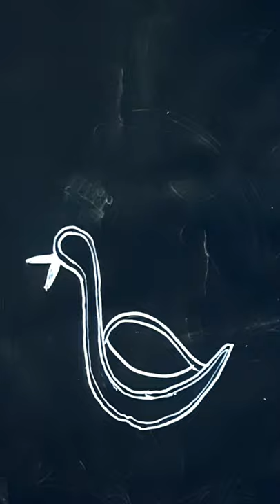quick folk art painting, indian painting, easy peacock painting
quick folk art painting, Indian art, easy peacock painting

in this video I am going to show you very easy and beautiful peacock drawing  I made this design with Nib and acrylic paint colour